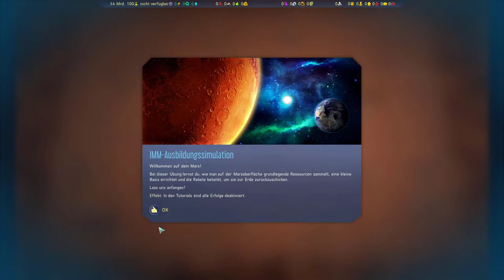Surviving Mars PART ★ 001 Tutorial Gameplay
►Livestream: MarocSmile Twitch TV
►Facebook: Facebook Site Marocsmile